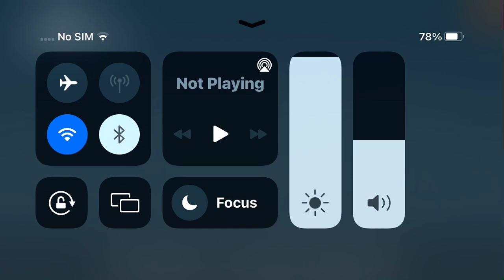Trainz shortz episode 1